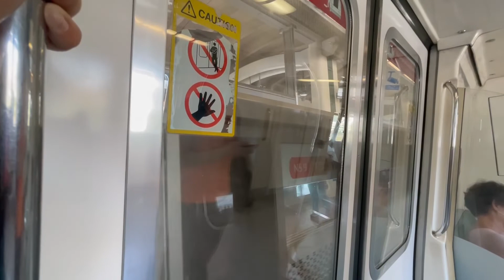[SMRT] [Full Day NSL] Kawasaki Heavy Industries C151 [079/080] - Admiralty to Woodlands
[SMRT] Kawasaki Heavy Industries C151 [079/080] - Admiralty to Woodlands

Nice loud deceleration can be heard from 1079 Door A4

Filmed by Dzikry

ROLLING STOCK: Kawasaki Heavy Industries C151 079/080
EMU: 079/080
SLOT: 415
LINE: North-South Line
DESTINATION: Jurong East (4)